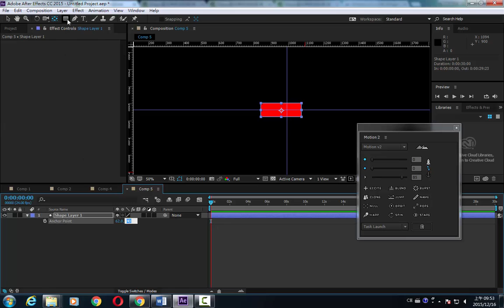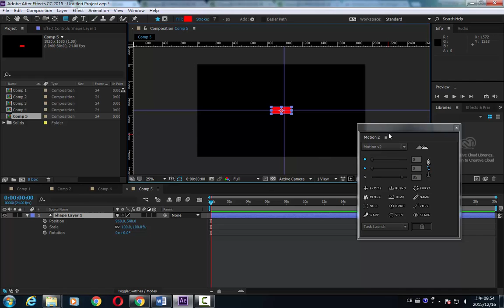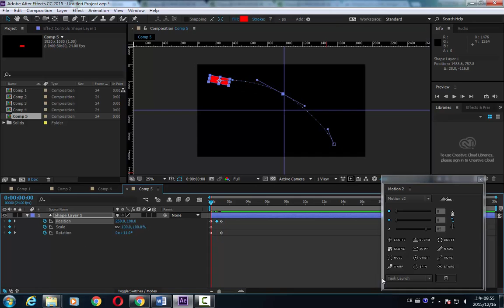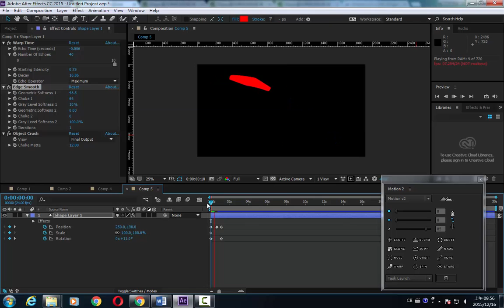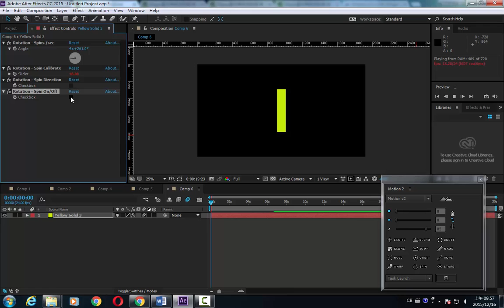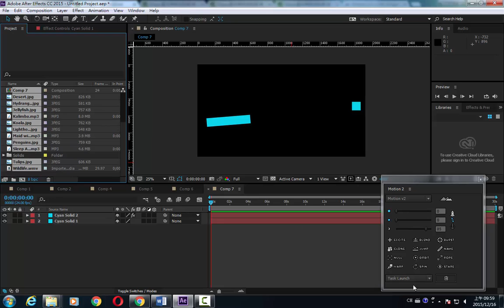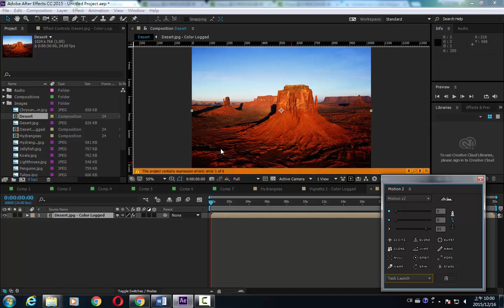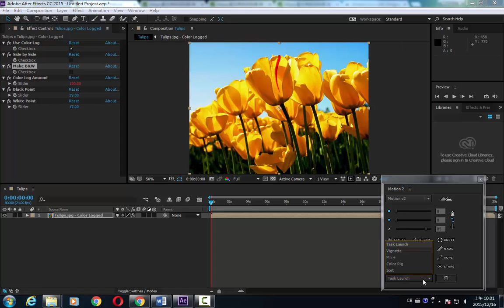Motion V2 Part-3